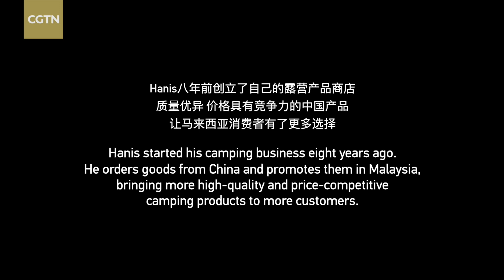Camping popular in Malaysia, fueled by Chinese brands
Amidst the recovery from the pandemic, Malaysians are increasingly turning to urban camping as a refreshing escape from the hot summer. Witness this surge in urban citizens bringing their tents and gear to parks, fueling a thriving camping equipment industry. And currently the most popular outdoor brands are from China.